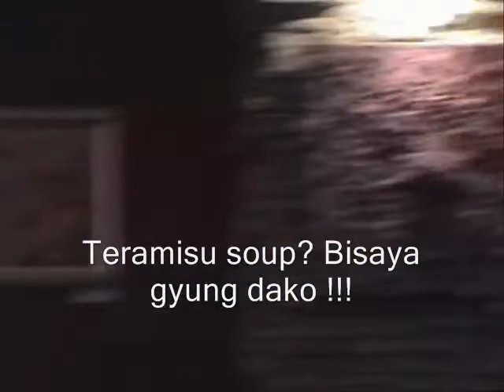sound of pig being slaugthered - u2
U2 with or without you karaoke